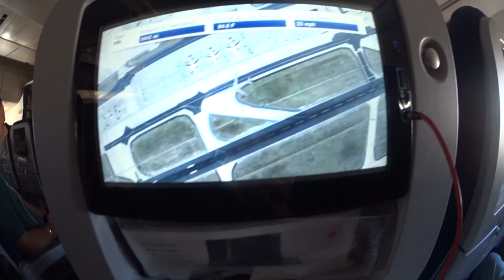Canada Vancouver 2016 cz1